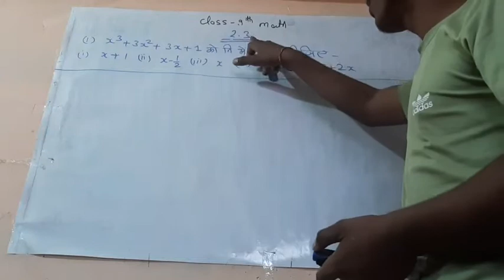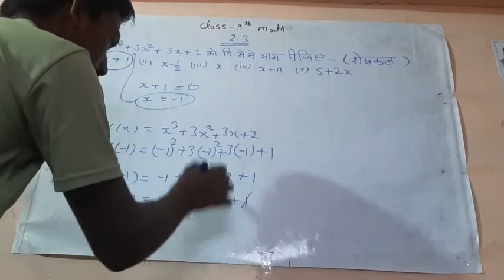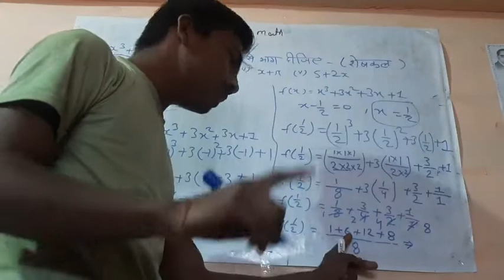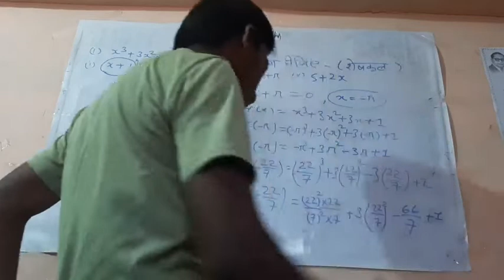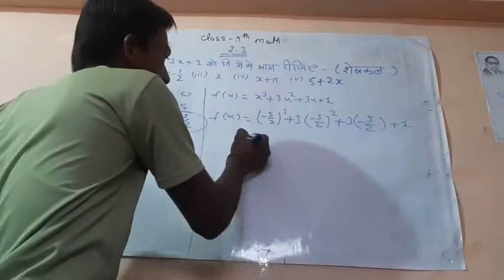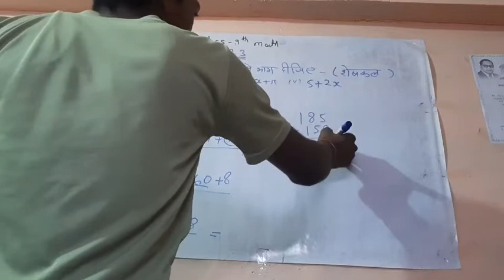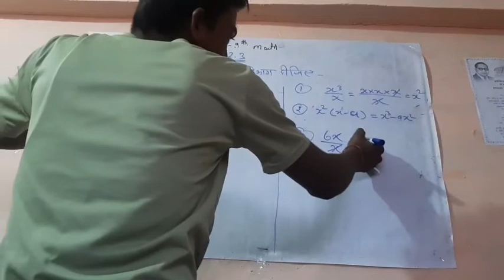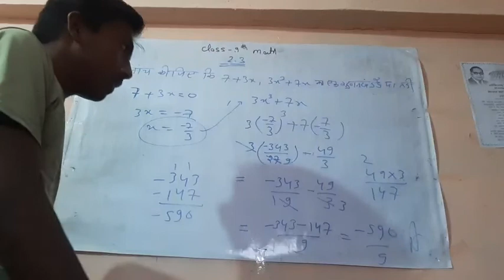class 9th math 2.3 //basic to advance//anil kumar lecture 👌